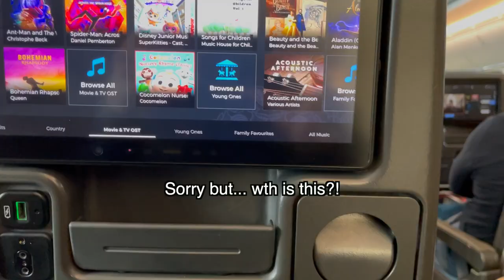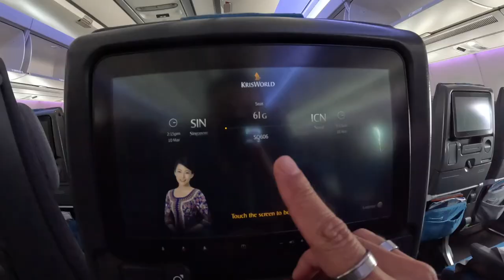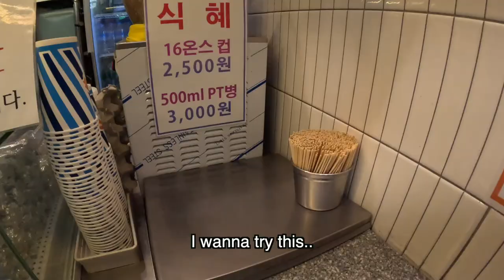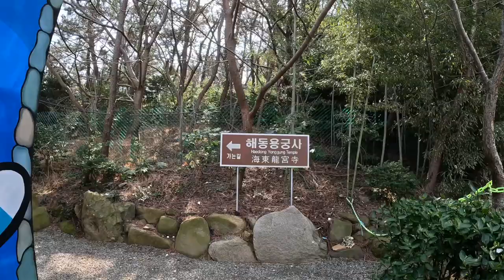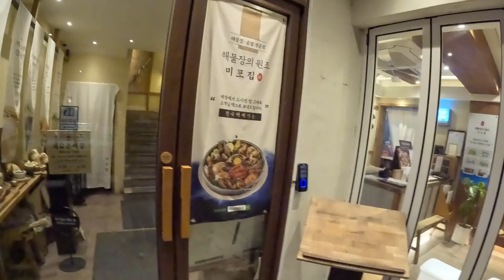Staying a few days in Busan, South Korea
What's up friends! Back again with another vlog 🤳

This time I'm taking you around Busan with a bit of Singapore (airport) and a bit of Seoul 🇰🇷. It's my first time here in South Korea and I can't wait to show you all things Korean ranging from the food, culture, sightseeing, shopping, basically EVERYTHING!

Definitely enjoyed my holiday in South Korea, hopefully this can give you a bit of an itinerary idea for a 3-day trip in Busan in the future 📝